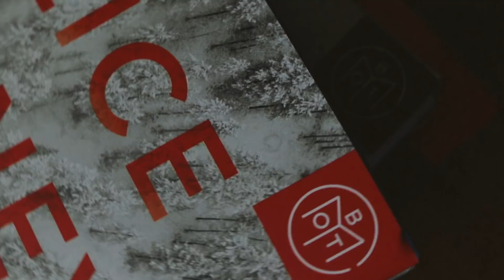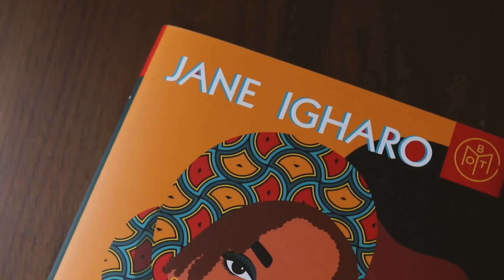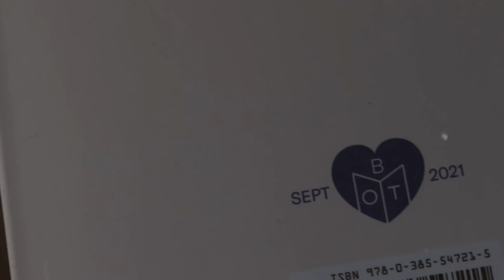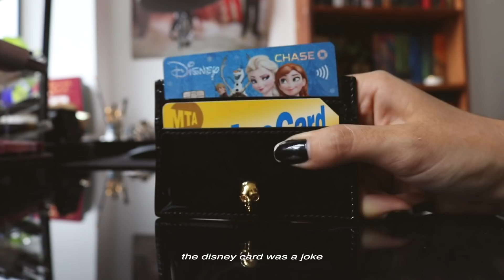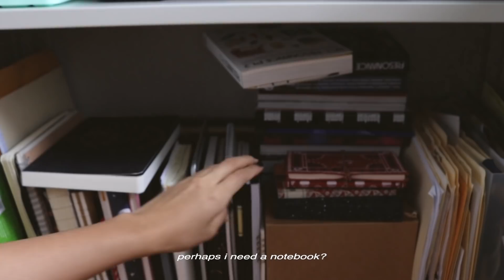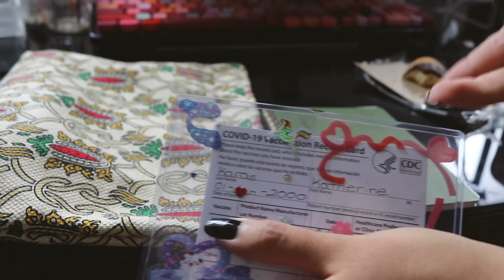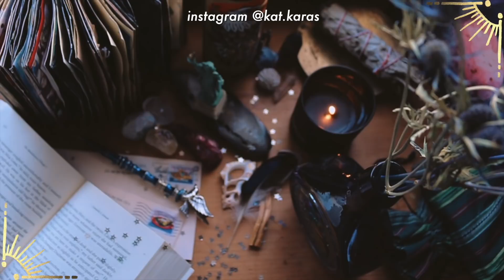chatting and preparing for back to school - VLOG_025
sign up for Book of the Month using this and code ‘KATKARAS’ to get your first book for $9.99
✧ details:

✧ info:

i live and attend college in NYC, photography major, art history minor
21 years old, aquarius, infj

✧be safe✧